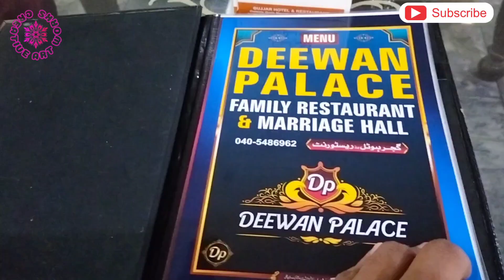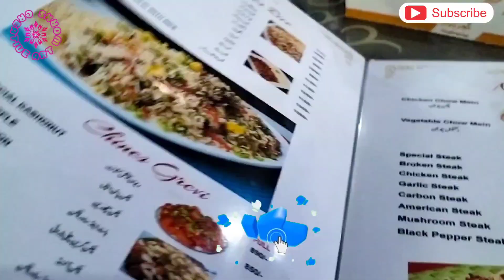Dinner with Friends at Deewan Palace || Chichawatni || Creative Art Works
Welcome to Creative Art Works! Join us for a delightful evening as we take you on a culinary journey at Deewan Palace in Chichawatni. In this video, we invite you to witness the joy of having dinner with friends in a warm and inviting atmosphere. Indulge in the mouthwatering flavors of traditional cuisine while enjoying the company of loved ones. From delectable dishes to heartwarming conversations, this video captures the essence of a memorable dining experience. So sit back, relax, and join us for an unforgettable evening at Deewan Palace.